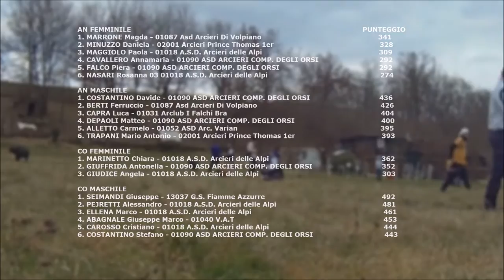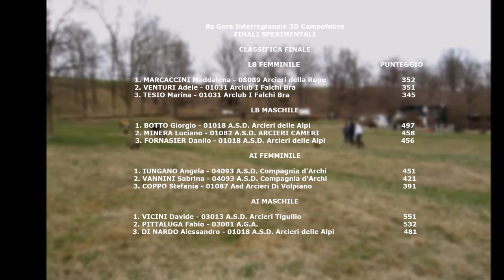Finali 3D sperimentali